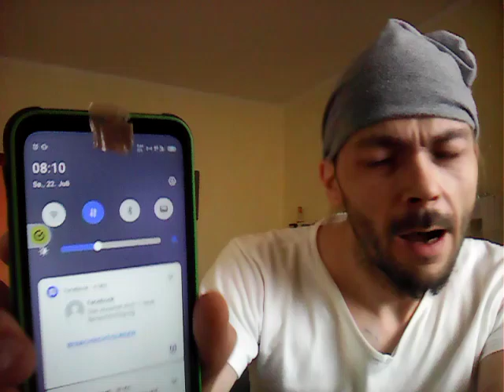Beweis für Polizei und hama und wen?? Bluetooth am Handy Out aber News by WhatsApp on uhr .. &Puls??